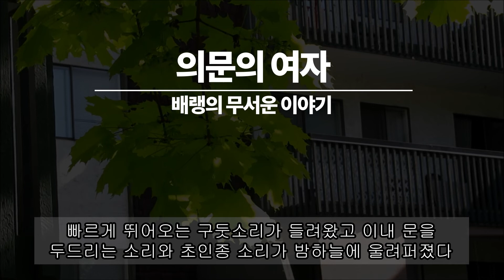배랭의 무서운 이야기 - 의문의 여자(효과음주의!!)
자작글이나 경험담 제보 받아유~

Kevin MacLeod의 Digital Bark은(는) Creative Commons Attribution 라이선스 따라 라이선스가 부여됩니다.